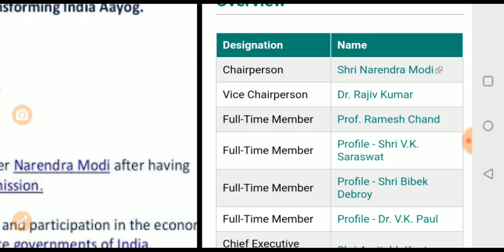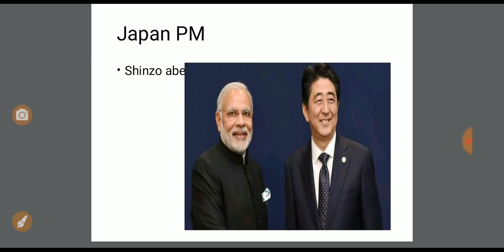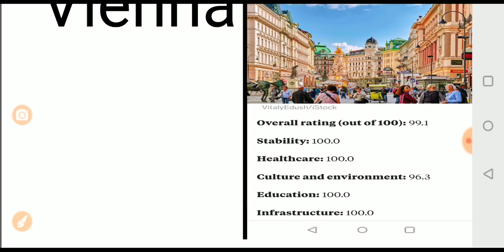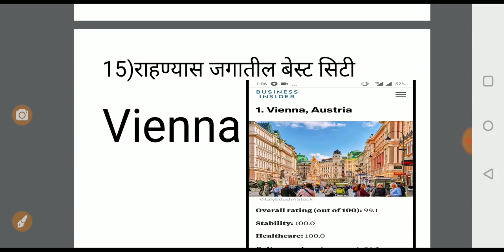RRB group D First shift questions